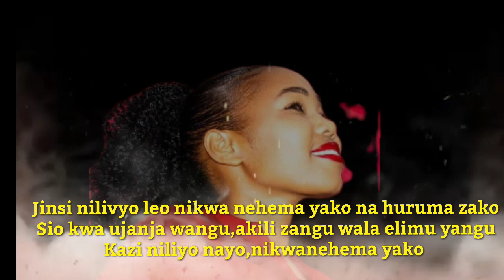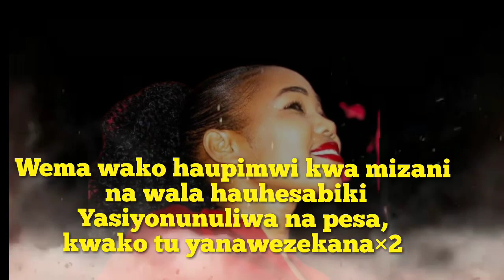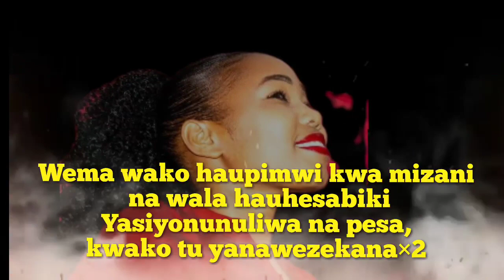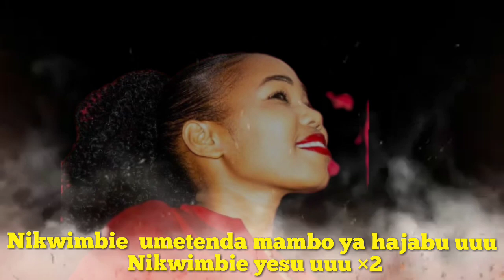NIKUIMBIE BY DAMARIS MBEKE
Nikuimbie is a Swahili song simply meaning that " I sing for you my God in praise for all the great things that you have done to me"